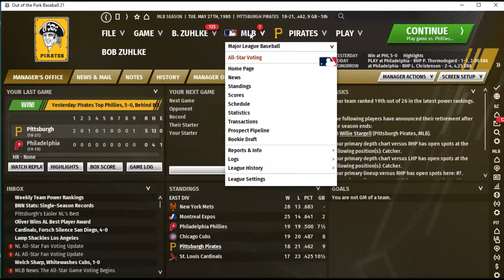OOTP Baseball; 1980 Season: Pirates @ Phillies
The Pittsburgh Pirates come into this game at 18 - 21 and are visiting the Philadelphia Phillies. The Pittsburgh Pirates send Rick Rhoden to the mound to try to get the win and he's opposed by some guy I never heard of for the Philadelphia Phillies...Paul Thormodsgard...who both never pitched for the Philadelphia Phillies AND didn't pitch (in real life) after 1979.  But, in the world of OOTP Baseball anything is possible.